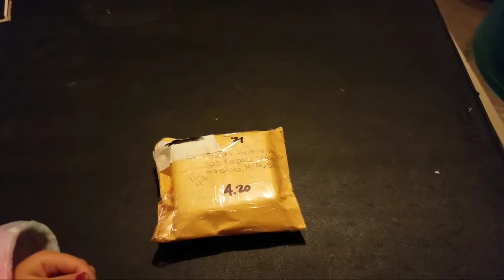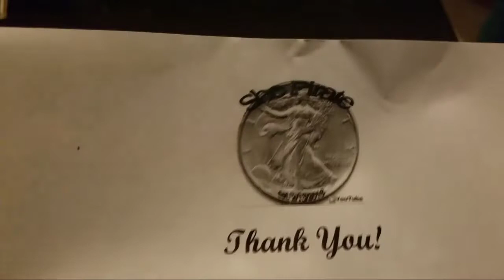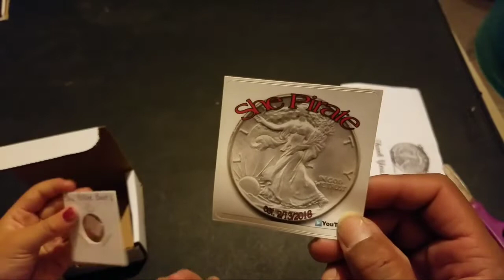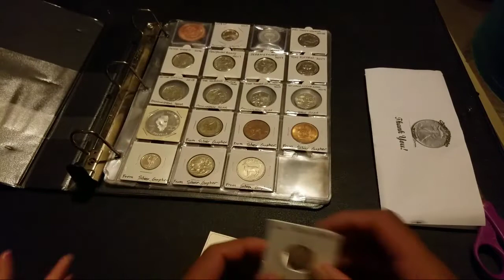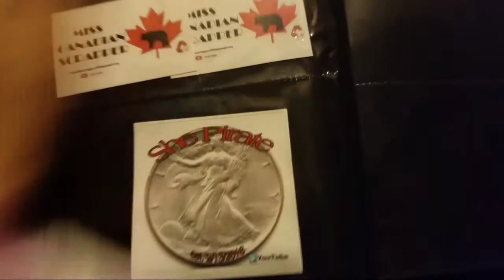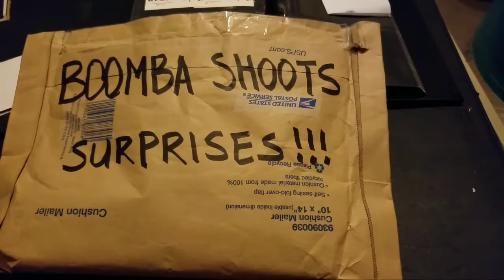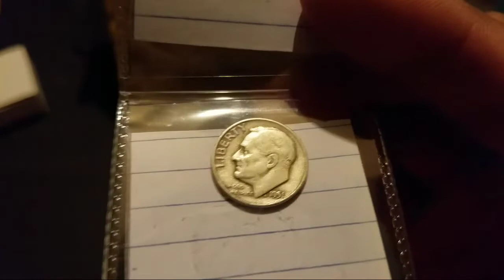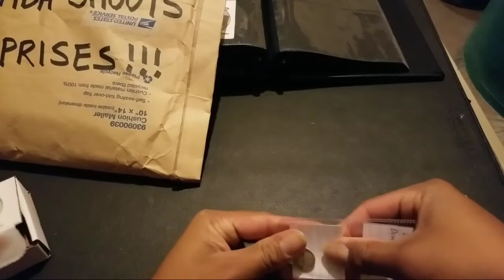Mail call from She Pirate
Mahalo She Pirate for the sticker trade and for the gifts!!! Awesome additions to our albums. I really appreciate everything. Mahalo again!!! BOOMBA SHOOTS 🤙🏽

1) must leave a positive comment
2) must be 18 years or old, anyone under the age of 18, must have parental consent.

I am are responsible for the rules and all aspects of the contest administration. By entering all users hereby release YouTube from any and all liability related to this contest. Personal data collected will be used solely for sending prizes one and will not be saved or stored following the contest. Personal data collected will never be shared with third parties. All prices have been gifted to me or purchased by me personally.